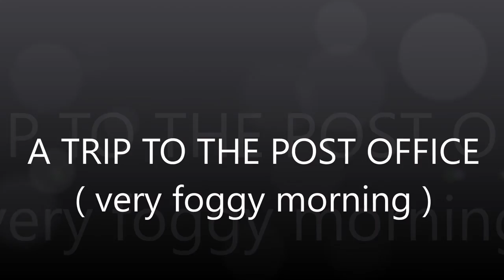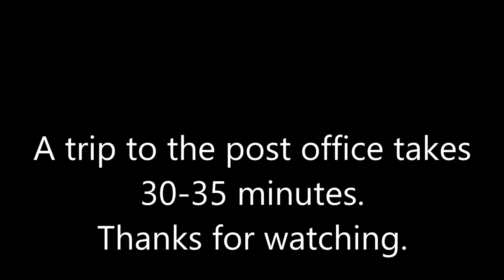A TRIP TO THE POST OFFICE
This was an absolute beautiful morning for a ride to the post office. It normally takes about 30-35 minutes in good weather. This is where the off gridders get all their mail and packages.